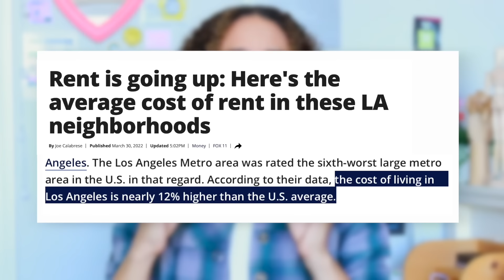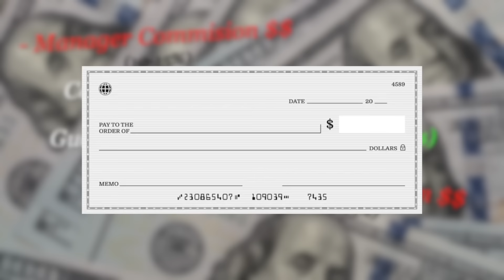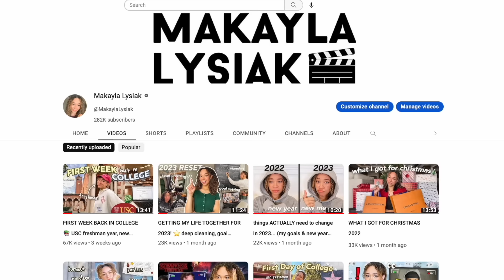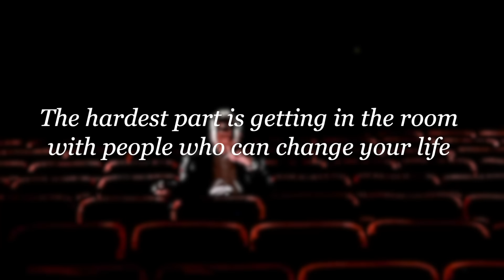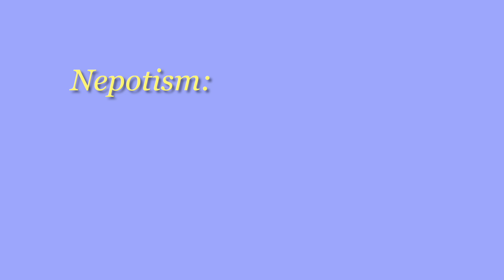Why it's so hard to break into Hollywood as an Actor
Ever wonder why it's so hard to break into the Hollywood acting industry? Today, I will be discussing what makes pursuing a career in Los Angeles so difficult and sharing acting tips and advice for aspiring performers. 🎬

⏰ TIME STAMPS
00:00​ Introduction
01:19 LA Living Expenses
02:22 Acting Expenses
03:42 Why it's Hard to Get a Talent Agent
04:58 The Auditioning and Booking Dilemma
06:37 Survival of the Privileged
08:35 Opportunity and Nepotism
12:08 Advice & Survival Tips
14:00 Outro